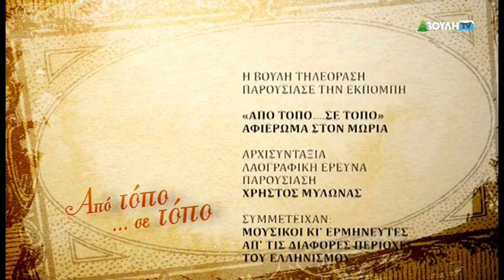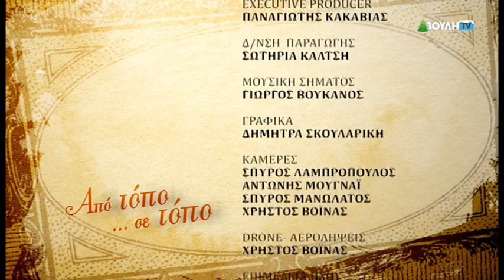Από Τόπο σε Τόπο : Μωριάς (01/01/2024)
Αφιέρωμα στην μουσική παράδοση του Μωριά, με τραγούδια και χορούς, απ’ τις διάφορες περιοχές του.

Συμμετέχουν, ντόπιοι μουσικοί κι’ ερμηνευτές.